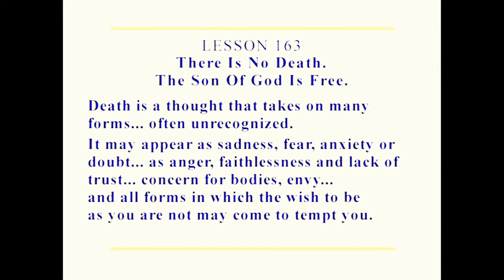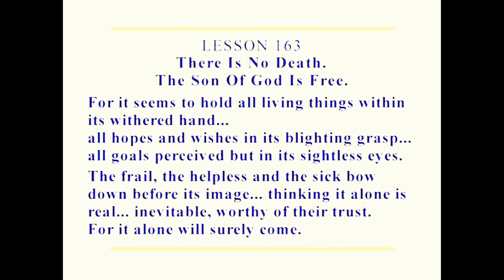There Is No Death - The Son Of God Is Free